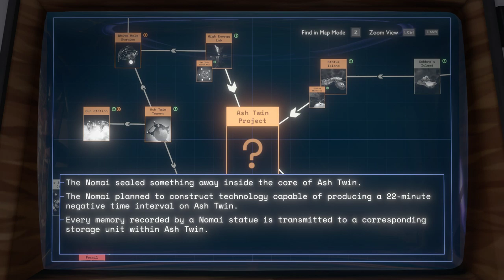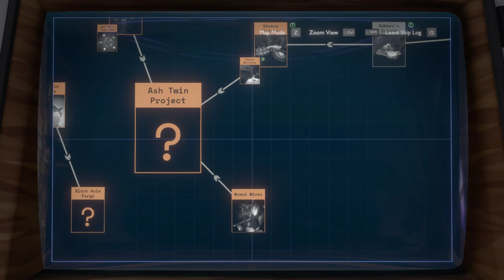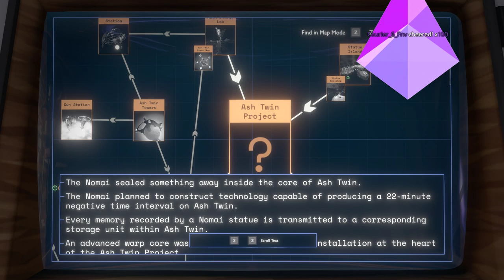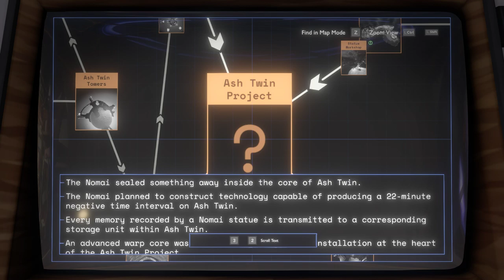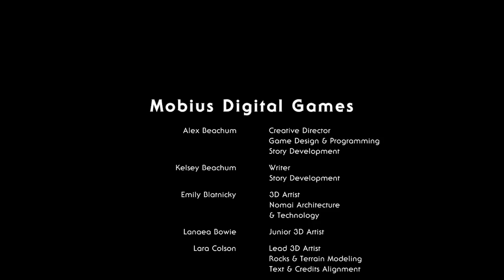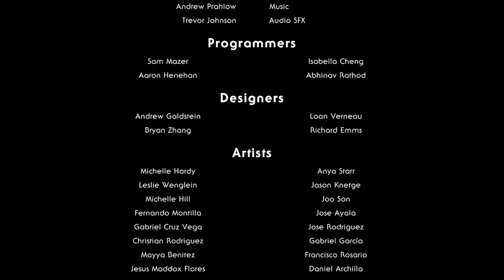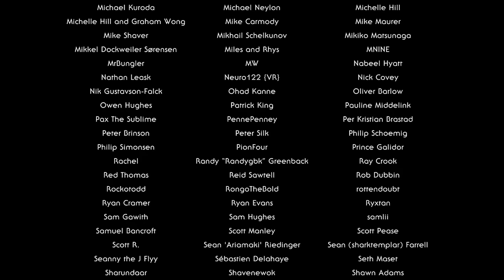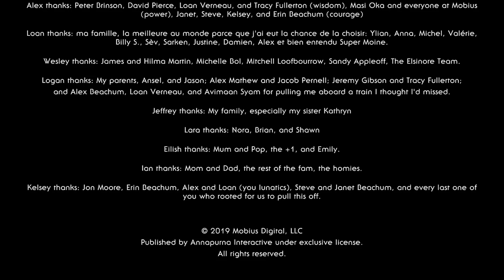[Tomato] Outer Wilds : Mole lizard person saves the Universe Finale I hope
Tomato plays Outer Wilds!
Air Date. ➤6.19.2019